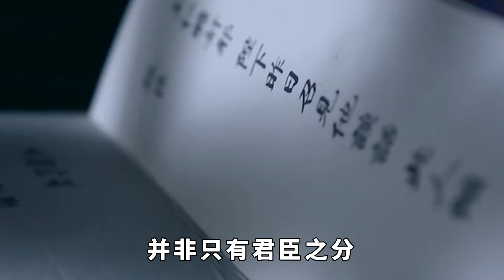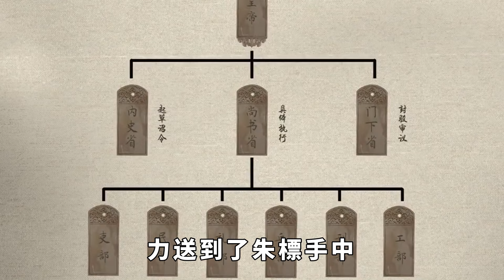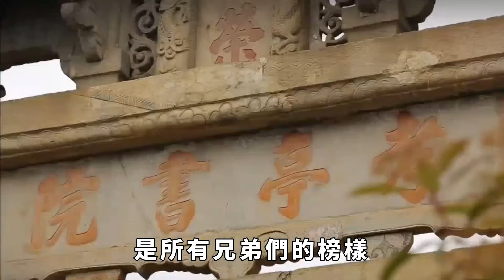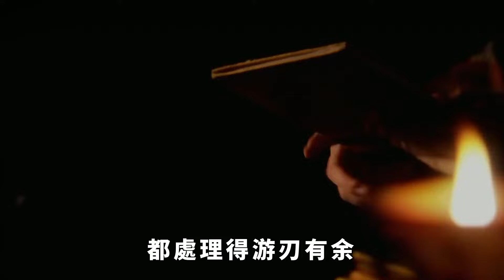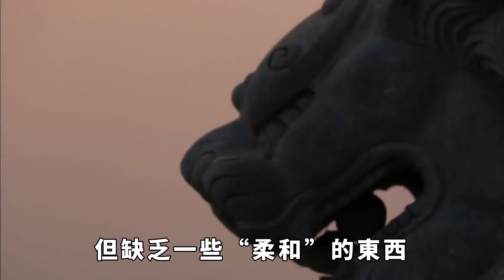朱元璋為什麽如此寵愛朱標？背後三大原因，朱棣一生望塵莫及【真正歷史】歷史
大明王朝的開國皇帝朱元璋，那可是個響當當的人物，一生跌宕起伏，最終君臨天下。而在他的眾多兒子中，太子朱標無疑是那顆最耀眼的星辰。朱元璋對朱標的偏愛，簡直可以出一本「偏心秘籍」了，這讓後來發動靖難之役的朱棣都直呼「臣妾做不到」！那麽，朱標究竟有何過人之處，能讓老朱同誌如此偏心呢？且聽我細細道來。
76歲老臣李善長回家養老，每天耕種，朱元璋為何卻將其滿門抄斬？